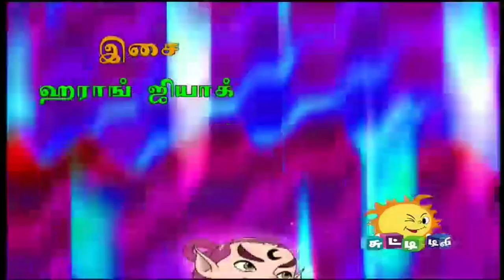Gee Boom Boy - Episode 8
A three-eyed boy from outer space who visits Earth, creates exciting tales when he changes into a cat at will.